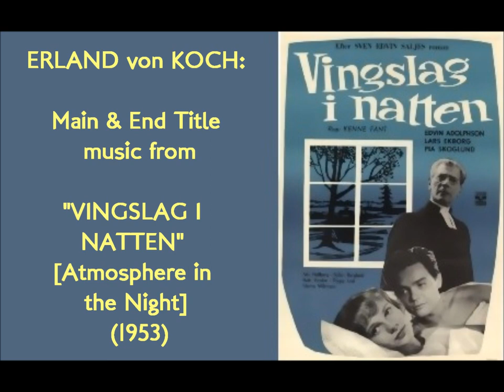Erland von Koch: Main & End Title music from "Vingslag i Natten" (1953)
Erland von Koch: Main & End Title music from "Vingslag i Natten"
[Atmosphere in the Night] (1953).